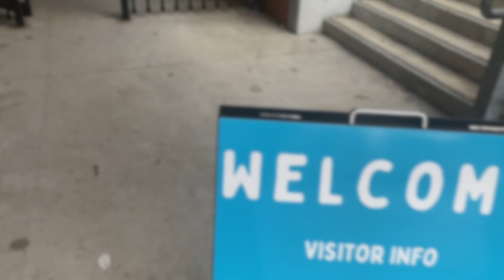CoastEC 4pm Church